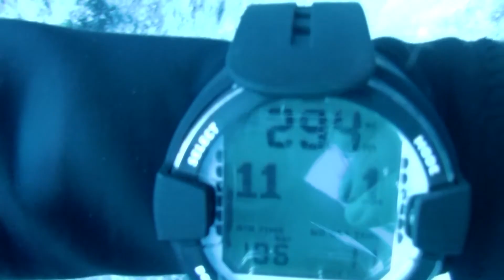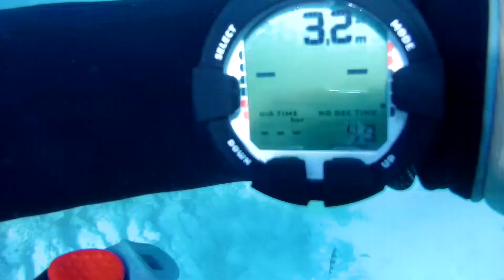Fairy-tale world beneath the surface of the Red Sea (September 2016) HD